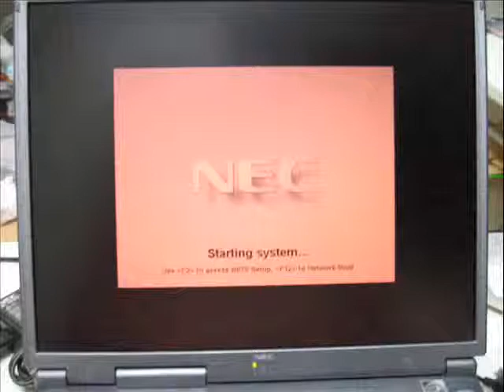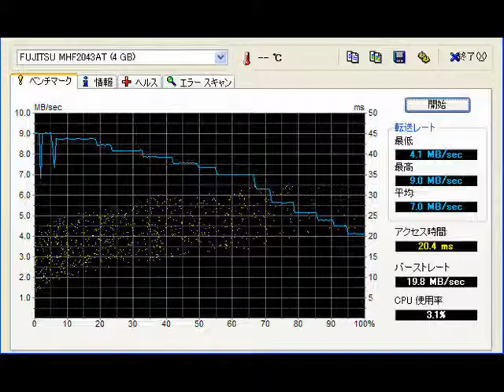laptop nec versa pro NX VA36D re-installing